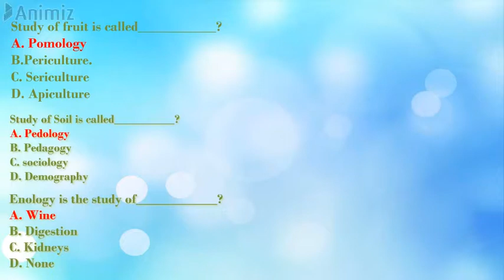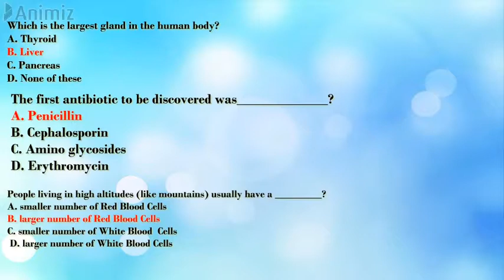GENERAL MCQS ON BIOLOGY